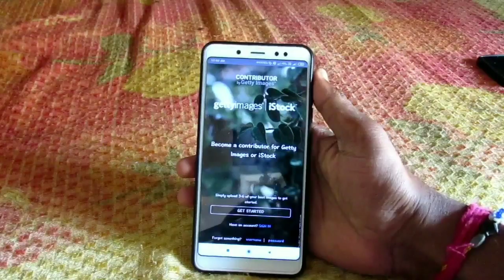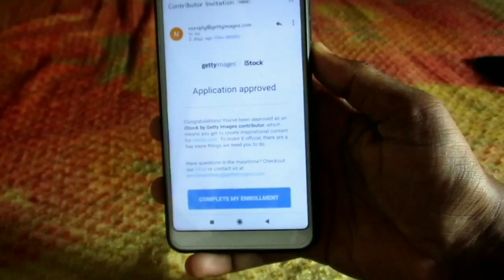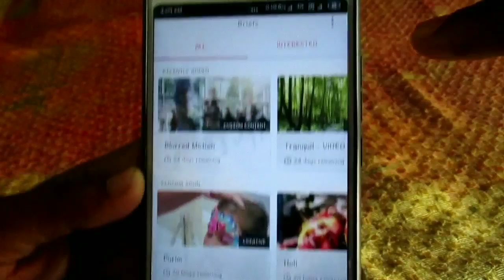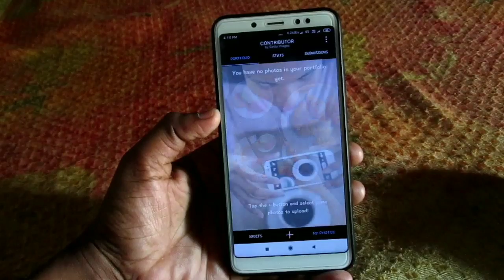Gatty Images Contributor: How to sign up and Upload phone for sale ।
Getty images one of the most popular photo selling market. Why you consider your photo, illustration as well as videos also. And in this video I shows how you can create an account in getty image contributor and how you can easily upload your photography.

🔶 My Camera
🔶 My Tripod
🔶 My Mic
🔶 My 2nd Camera
🔶My Camera bag
🔶 My Green Screen

keywords-
How to sign up and Upload Photo to Getty images.
How to create account in Getty images contributor.
Getty images contributor how to upload photos.